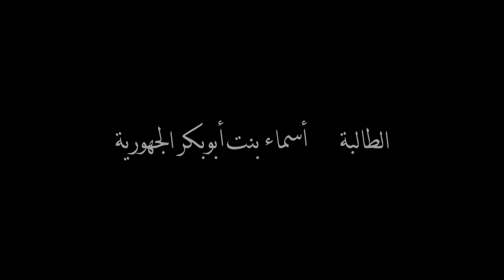تهنئة العيد الوطني 48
اسماء الجهورية